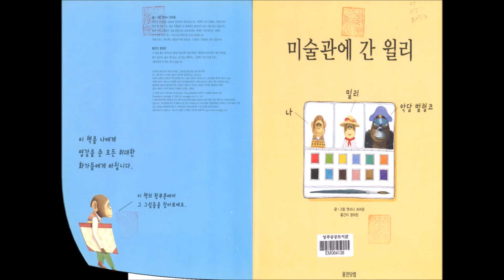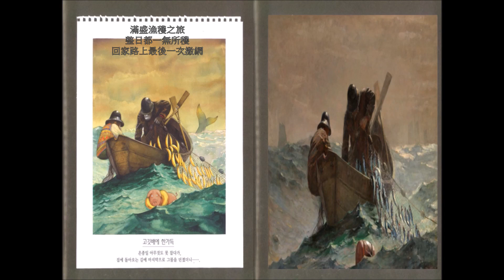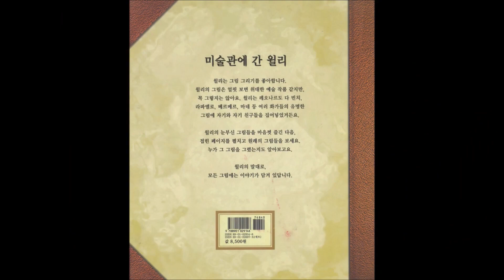136 Anthony Browne《威利世界名畫》名畫對照韓文版 中文字幕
Anthony Browne British writer